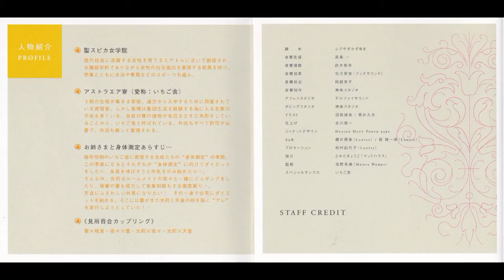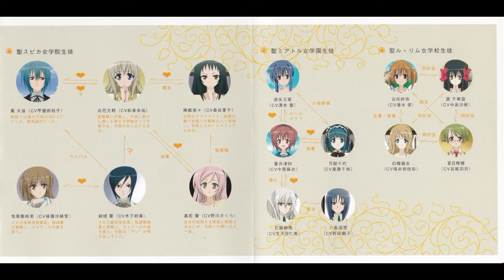【ドラマＣＤ】【作業用】「ストロベリー・パニック」 スピカ編 お姉さまと身体測定 松来未祐 甲斐田裕子 桑谷夏子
0:00    01 プロローグ
4:34    02 光莉のダイエット
16:47   03 スターブライトの身体のように…
20:45   04 それぞれの思惑
29:20   05 身体測定前日
35:09   06 運命の身体測定
41:38   07 医務室の二人
48:47   08 バスルーム
53:27   09 キャストコメント
57:07   10 ル・リム編予告（ＢＯＮＵＳ　ＴＲＡＣＫ）